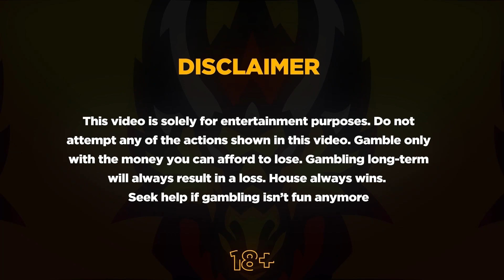WE DID A $4,000 ALL IN BONUS BUY on GEMS BONANZA!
Things got out of control today, hope you enjoyed this expensive video!